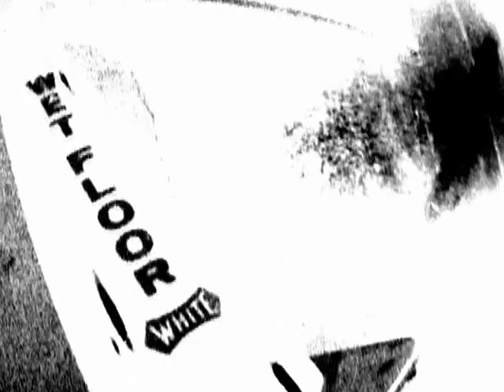Osmosis- Machine Man/AferLandmines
Osmosis- Machine Man, track 4 off of the Album Damascus, Skating from
CRT's video AfterLandmines!